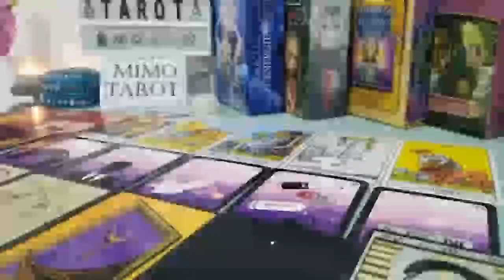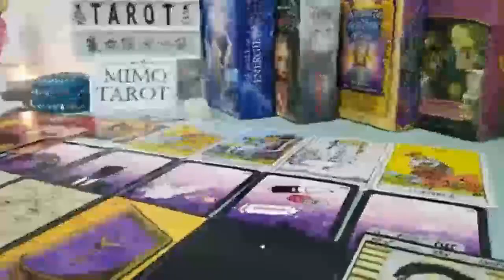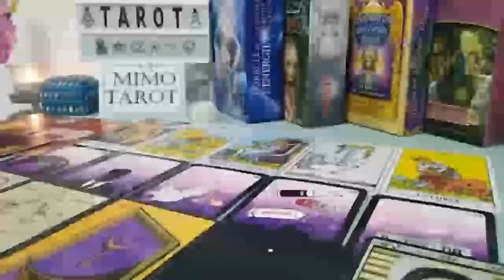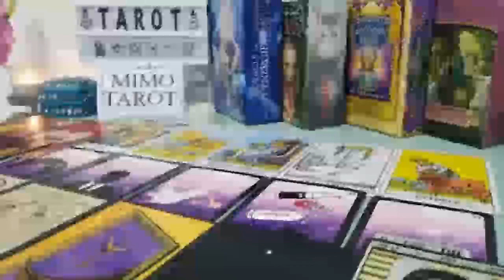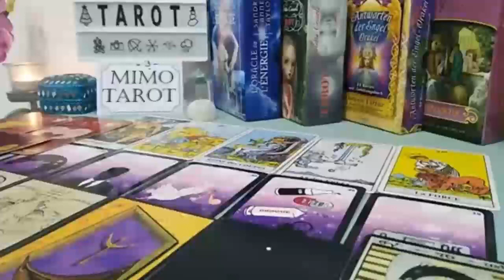TAURUS TAROT LOVE READING THE UNIVERSE IS FORCING YOU TWO TO BE TOGETHER